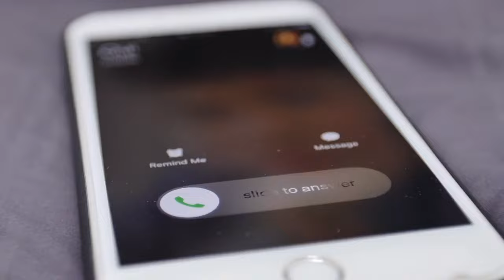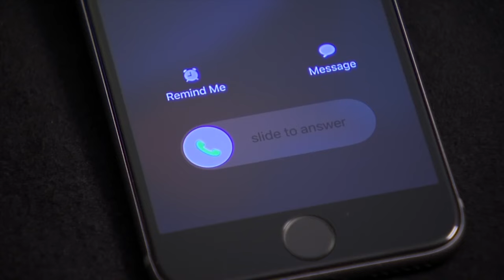Phishing scams worse than ever: what to watch out for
The Better Business Bureau reports that phishing scams, to steal your personal info, are worse than ever in 2024.  What to watch out for.